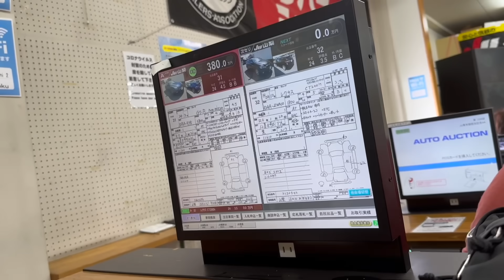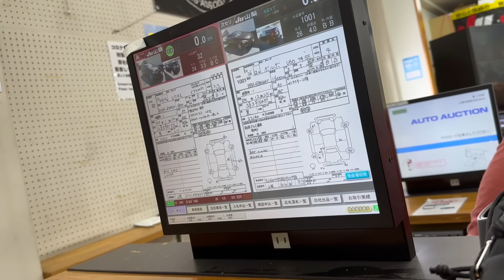FUI NO LEILÃO DA MINHA CIDADE *dei lance no GTR*